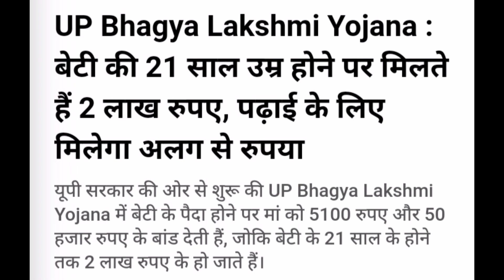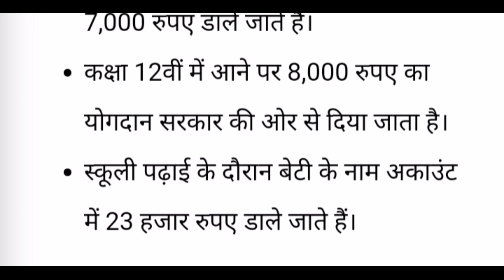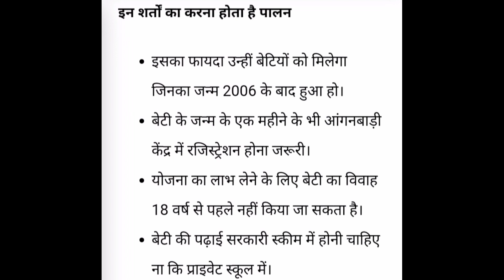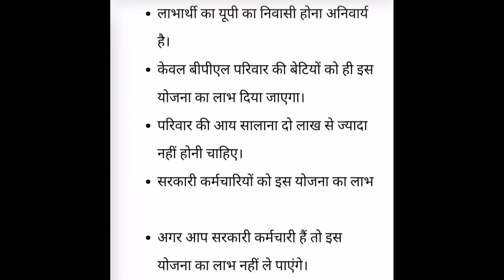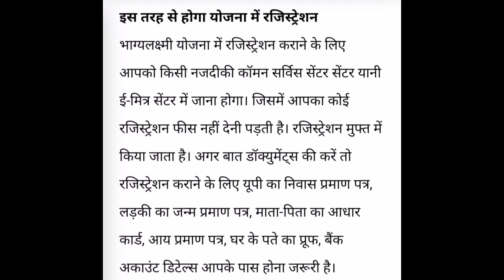भाग्य लक्ष्मी योजना मिलेंगे 2 लाख ₹ और पढ़ाई का खर्च और भी लाभ😀